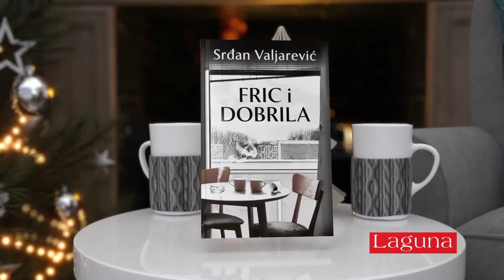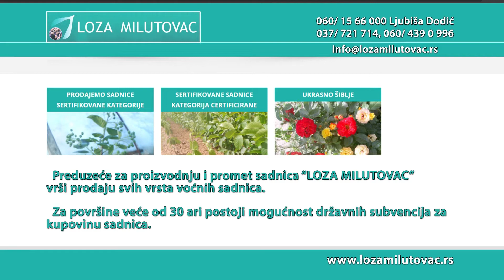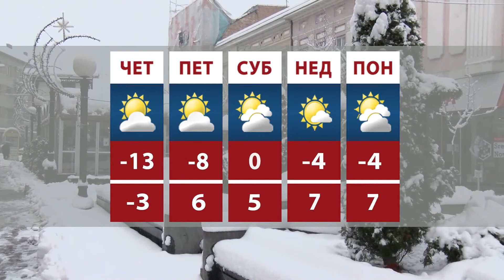Mozaik RTK 12.01.2022.